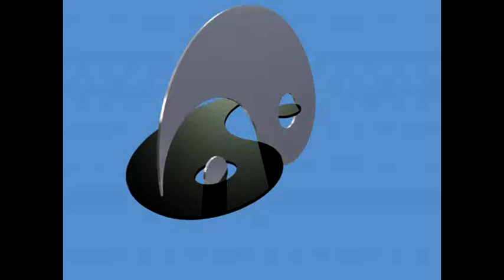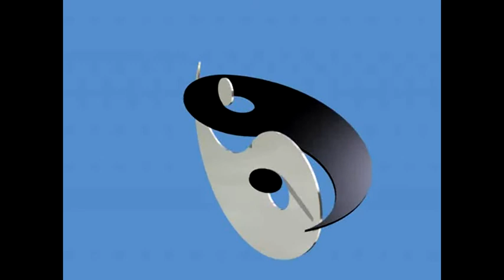Wump Wump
Bored and messin with the iPhone =P